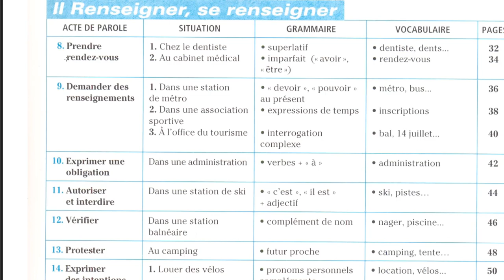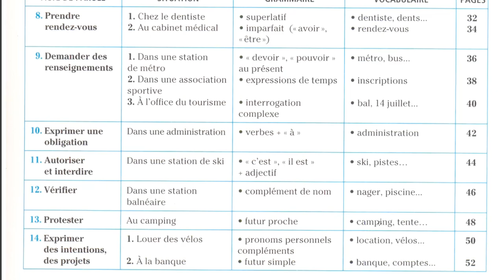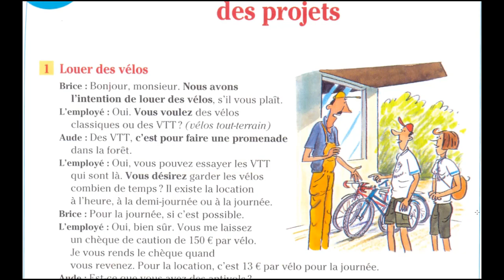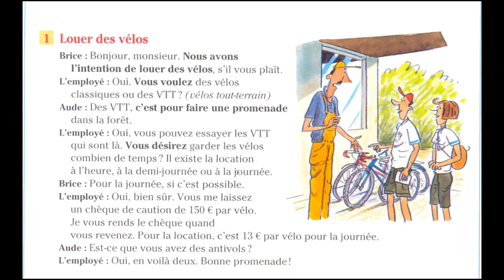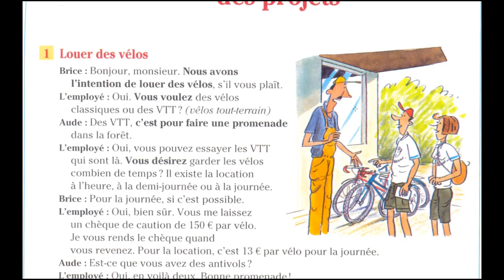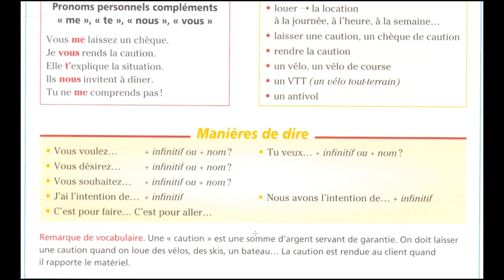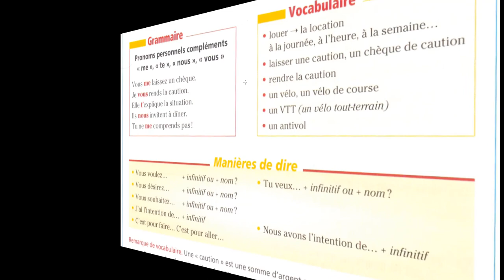Exprimer l'intention , des projets -communication